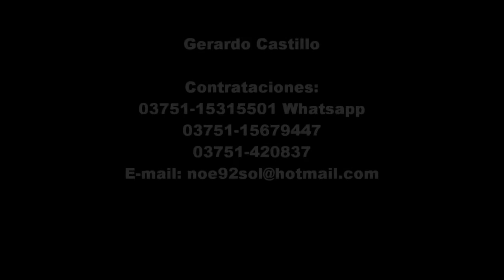Gerardo Castillo - El preso Numero 9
Gerardo Castillo

Contrataciones:
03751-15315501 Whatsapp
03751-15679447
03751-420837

Eldorado-Misiones-Argentina